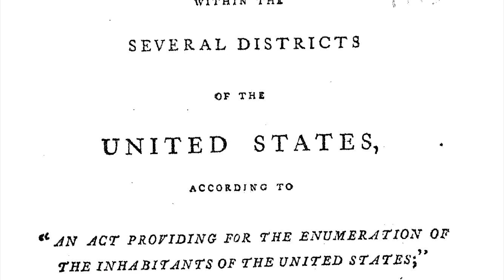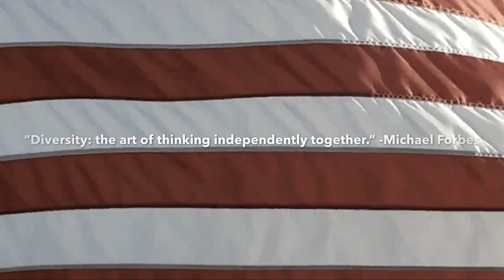CSPAN StudentCam 2019: A Diverse America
A short documentary about diversity answering "What does it mean to be American?" for the 2019 CSPAN StudentCam competition.

Created by Sabah Jamal, Alli Konstantinov, and Noel Seagroves.